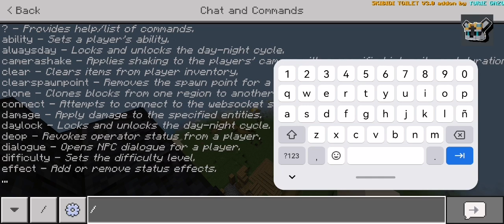2023 Tripod - HBO Minecraft (With My Skibidi Friends) Season 2